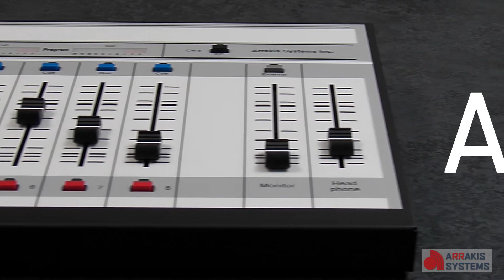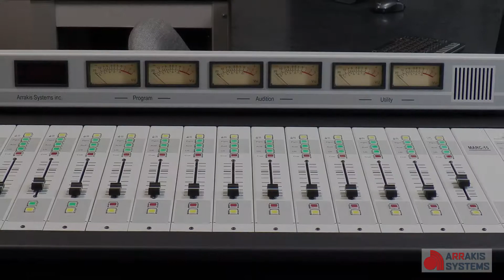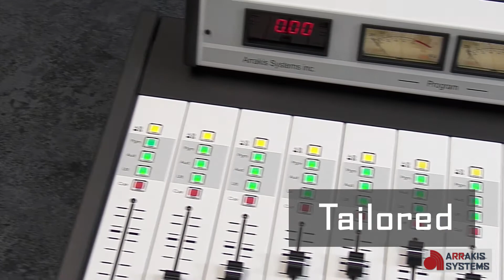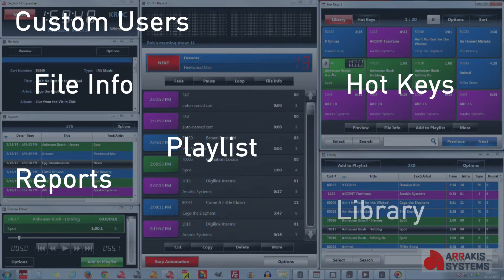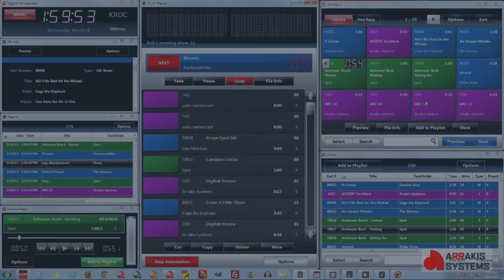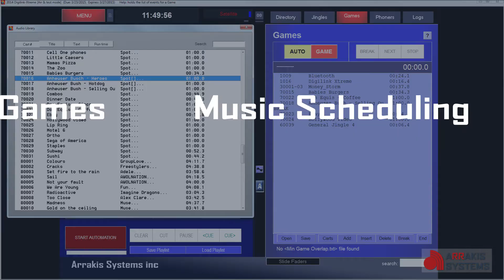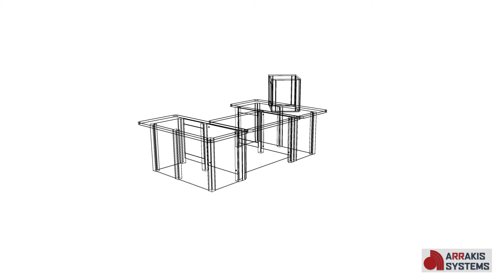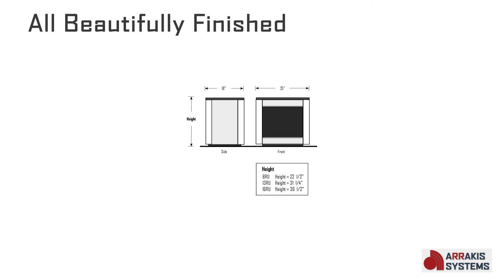Welcome to Arrakis Systems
We are a manufacturer of radio broadcast automation, broadcast consoles, and studio furniture. We have been in the industry for over 35 years.